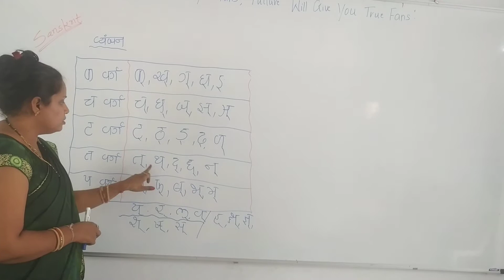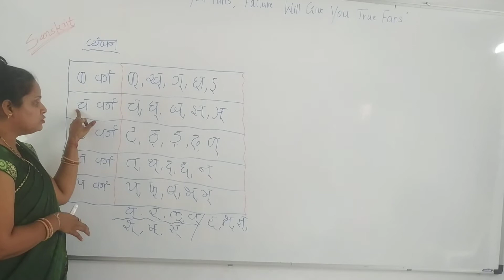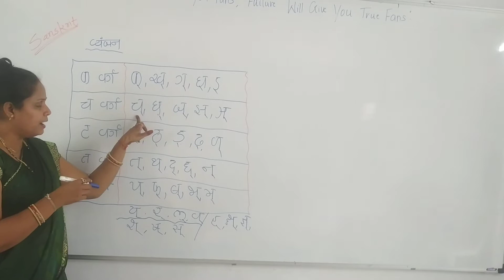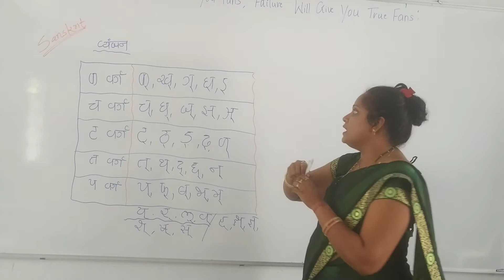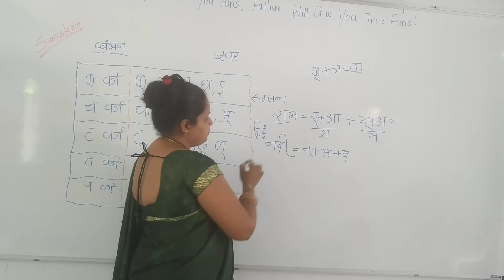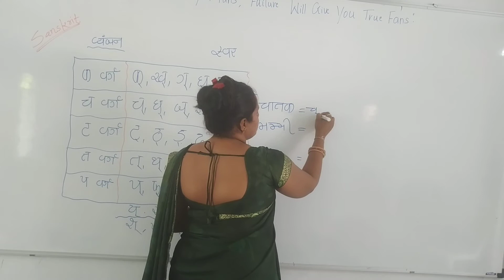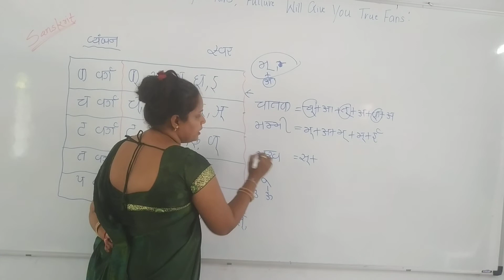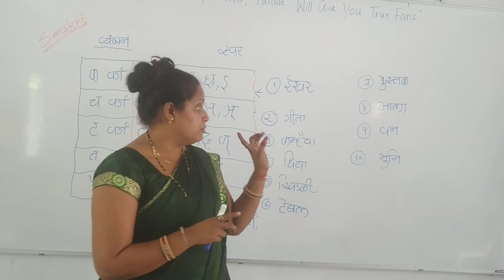Std-6 Sanskrit Mulaksharo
Tandel Jagruti (English medium)